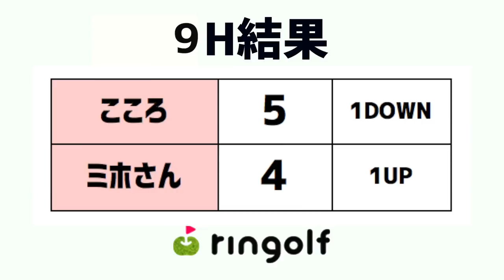ミホさんありがとう。【大栄カントリー倶楽部#6】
ミホさんとマッチプレー対決をしました！
ルールは2人で交渉してOKでたらなんでもありです(笑)

ーーーーー
アパレルここから予約できます↓

ーーーーー